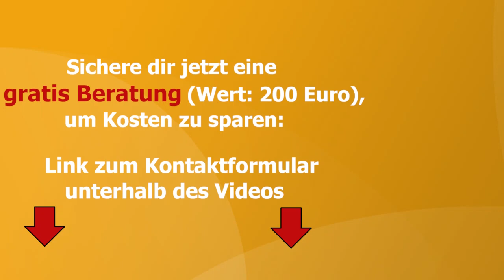Lustige Versicherungs-Fälle | Teil 1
Normalerweise haben Versicherungs- und Schadensachbearbeiter mit ernsten Fällen zu tun und wenig zu Lachen. Immer wieder landen aber auch kuriose Briefe auf den Tischen der Versicherungsangestellten, die genug Stoff für so manche Comedy-Sendung bieten würden.
In diesem Video stelle ich die Top 5 der lustigsten Versicherungsfälle vor! Lasse dir das nicht entgehen und schau dir an, auf welche Ideen einige Versicherte bei ihren Schadensmeldungen kommen!

Du willst wissen, ob sich ein Tarifwechsel für dich lohnt? Wir prüfen gerne deinen Vertrag:

► Gefällt dir das Video? Dann freue ich mich über einen 👍 und deinen Kommentar

► Du möchtest weitere Tipps zu den Themen Steuern, Mindset und Finanzen?

► Du bist Brillenträger und möchtest nicht freiwillig zu viel für deine Brille bezahlen? Dann schau
     dir unser Modell Brillen-Bonus-Plus an: